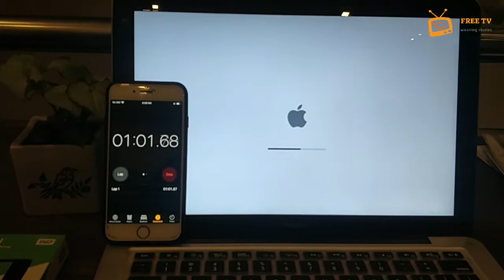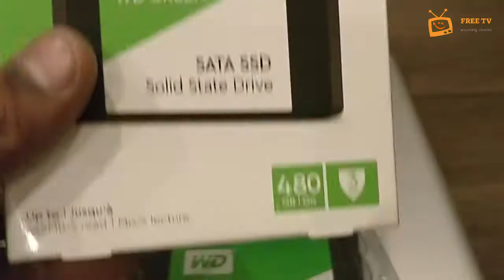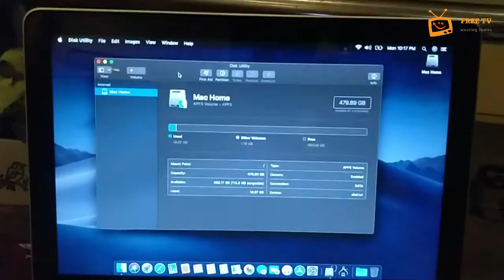Fastest MacBook Pro Ever | MacBook Pro Upgrade (mid 2012) | WD SSD | 10gb ram-480ssd | Free TV